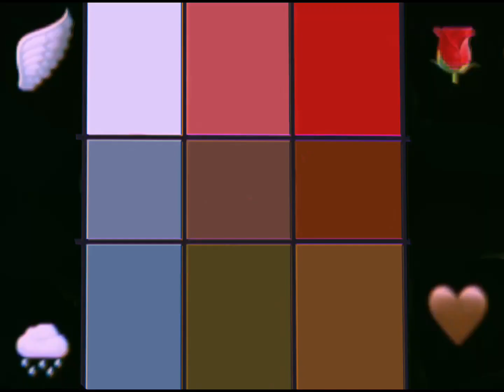I Saw This Everywhere, So I Did It? 🌹🌧️🤎🪽